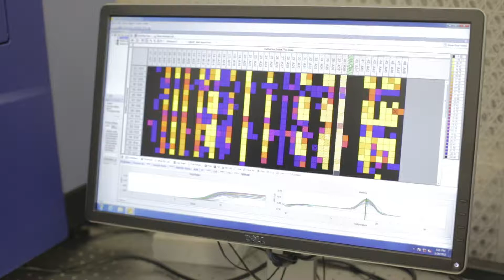High Rates of Diabetes in the UAE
Cases of diabetes in the Emirati population are extremely high. But what is the cause? Assistant Professor of Biology Youssef Idaghdour talks about the relationship between genes and the environment, that old debate of nature versus nurture.